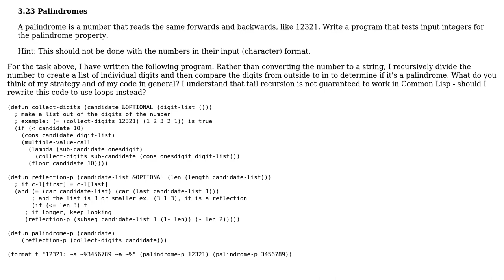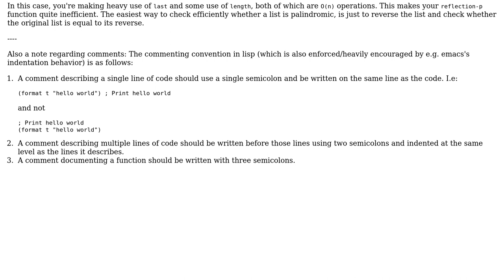Testing input integers for the palindrome property (2 Solutions!!)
Testing input integers for the palindrome property

With thanks & praise to God, and with thanks to the many people who have made this project possible! | Content (except music & images) licensed under CC BY-SA | Music | Images & others | With thanks to user sepp2k user jaresty user Jamal user Chris Jester-Young and the Stack Exchange Network Trademarks are property of their respective owners. You are responsible for your own actions.